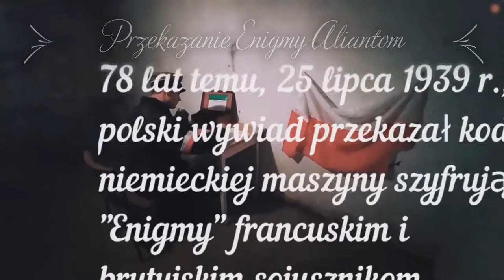PN 5 MPL 30 OK INT przekazanie enigmy aliantom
przekazanie enigmy aliantom